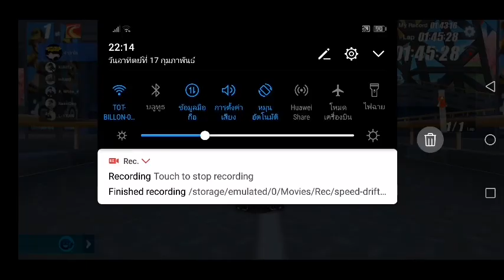Speed drifters คลิปแรก😀